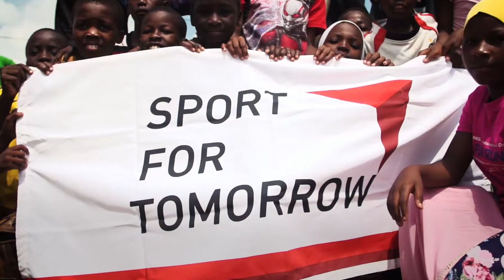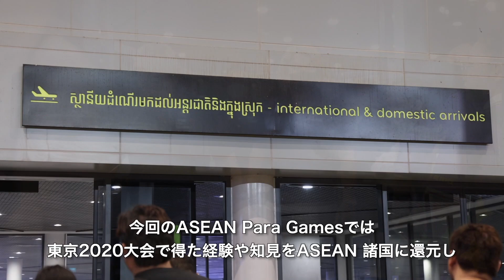ASEAN Para Games審判員派遣 (日本語_短編 )